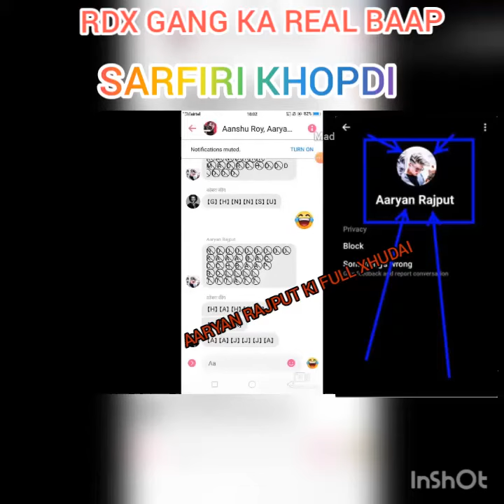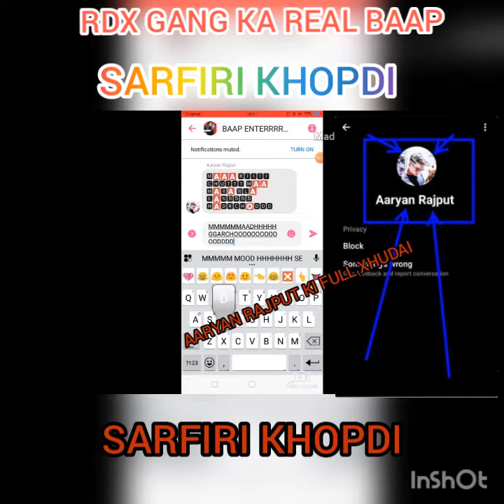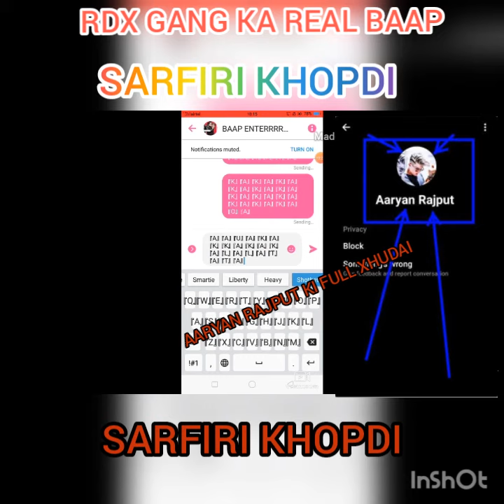PART NO :-1RDX GANG FELL KR GYA SARFIRI KHOPDI KO ON VIDEO FRAR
RDX GANG  FULL GWARR GANG
AARYAN RAJPUT MAADHHHAARXHOOOOOODDDD ONNNNNN VIDEO KAALLLAPP KKRR SARFIRI KHOPDI KOO FELLL KRR GYAA MUNNAA